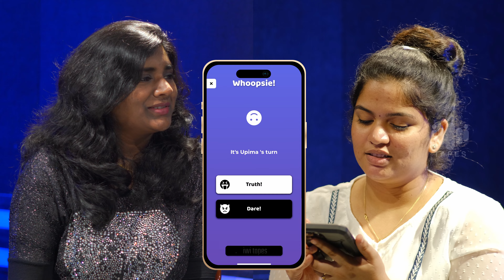Can't Help Falling In Love | Elvis Presley | MusicTainment | iwi tapes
"Can't Help Falling in Love" is a song recorded by American singer Elvis Presley for the album Blue Hawaii. It was written by Hugo Peretti, Luigi Creatore, and George David Weiss and published by Gladys Music. In this episode we recreated the magic once again with sterlin nithya and Pon Sudhanthra. Watch the show in 4k quality.

Follow Pon Sudhanthra
Are you looking for a best stage to exhibit your talent in singing? iwitapes opens window to the world of music. It gives budding singers an opportunity to collaborate with right people and explore their music journey.
iwitapes campaigns music, every episode hosts a new guest, it can be iconic artists and hear from them about their music influences and their success stories, or a budding musicians to showcase and explore their musical journey and reach out to millions.
iwi tapes is one of its kind musical channel that intents on music with fun & entertainment. The unique show has a range of entertainment inclusive of singing, song covers, singing challenges, music roast, jamming, unplugged music, bloopers and what not.
iwi tapes is a Musical Entertainment Channel
World's First Musical Talk Show | MusicTainment | Musical Roast | Games | Fun & More
To Participate In Our Show Mail Or WhatsApp Us Your Voice Profile
Credits & Thanks To,
Lyrics - Hugo Peretti, Luigi Creatore, and George David Weiss
Show Produced by iwi media & entertainment